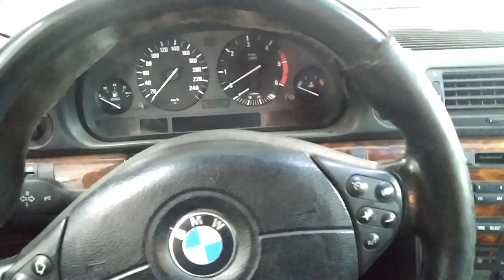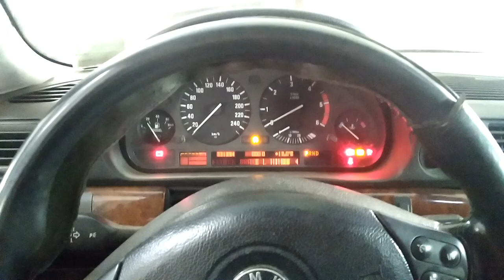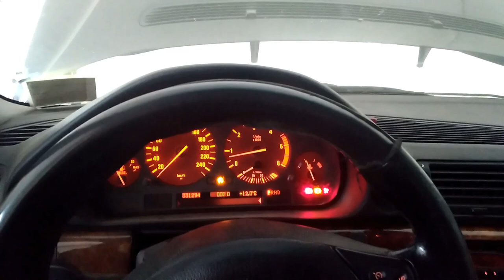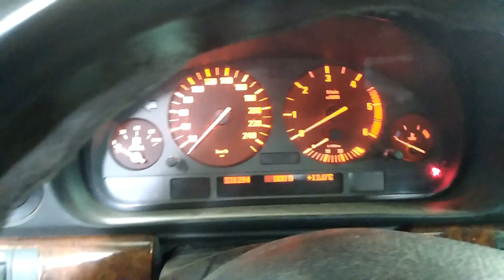СУРОВЫЕ друзья починили БЕХУ 7-ку СПАСИБО ИМ ! ЛуАЗ не едет